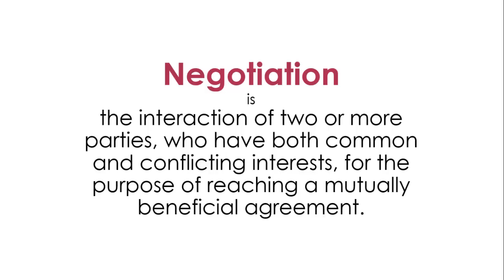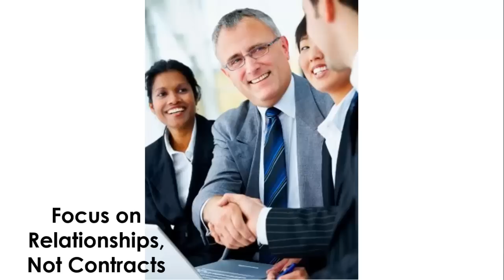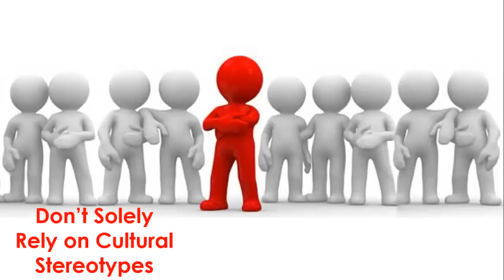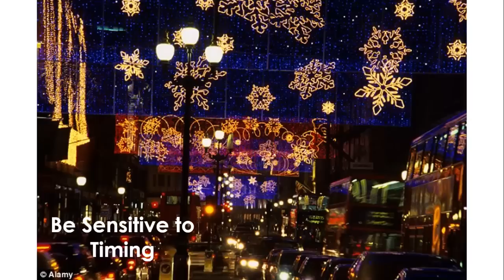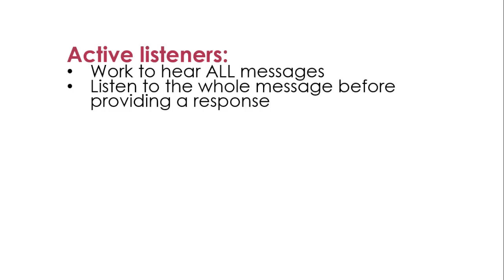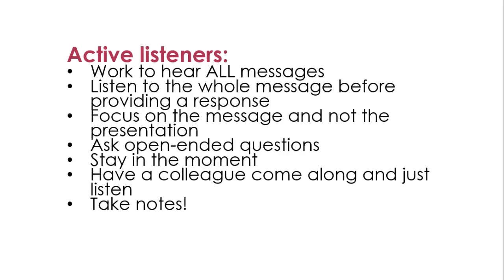Negotiating Across Cultures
This video provides some guidelines for effectively negotiating across cultures.